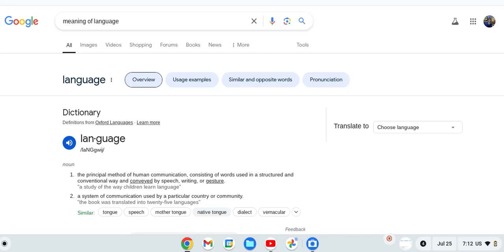What does language mean/meaning of language.